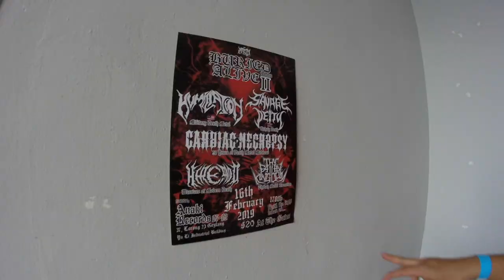Savage Deity - Singapore Report 2019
Video footage for tour report and behind the scenes in Singapore by Savage Deity

15-17 February 2019